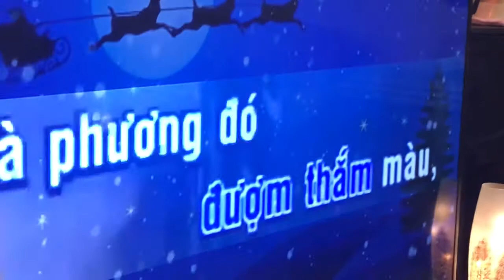“ Đêm Buồn Tỉnh Lẻ “ anh Lê Khang trình bầy